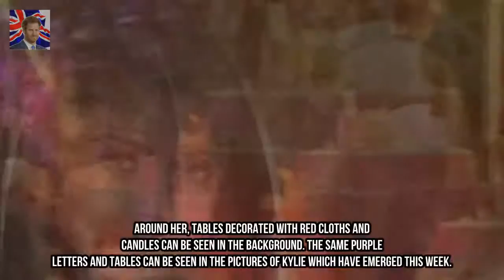Kylie Jenner displays blossoming figure in unearthed photos because the claims fir Kingdom Showbiz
for the reason that claims first broke that Kylie Jenner is pregnant along with her first baby the fact television celebrity has stayed strangely quiet on social media and hasnt made any public appearances. whilst she does add photos they are taken from the chest up or are promotional pictures of her cosmetics line.
Line of obligations Vicky McClure engaged to Jonny Owen  the road of duty supersta Kingdom Showbiz:
Jeremy McConnell cuddles as a whole lot as puppies in bed and gets new tattoo follo Kingdom Showbiz:
Love Islands Tina Stinnes overshadowed by the use of bikini-clad mum  She shot to  Kingdom Showbiz:
Olly Murs turns to film star dating app to find out love after rumoured break up  Kingdom Showbiz: